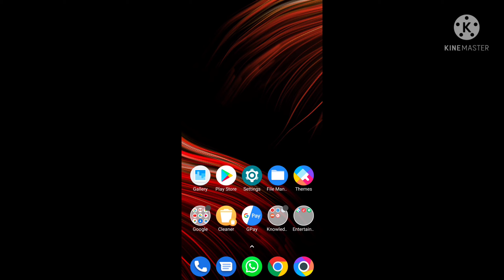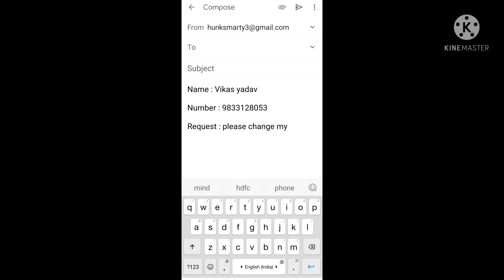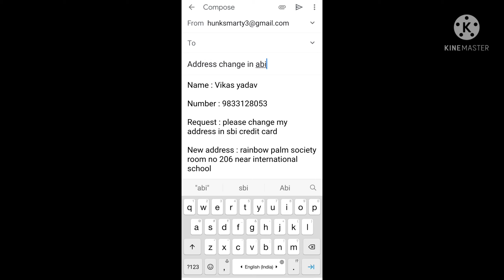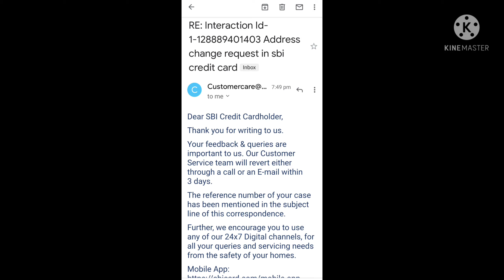sbi credit card me address kaise change kare